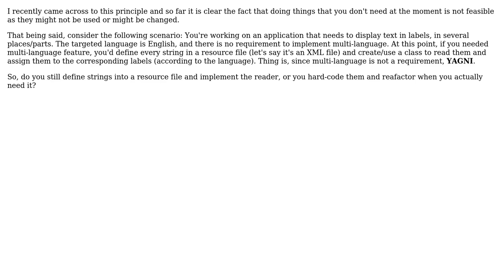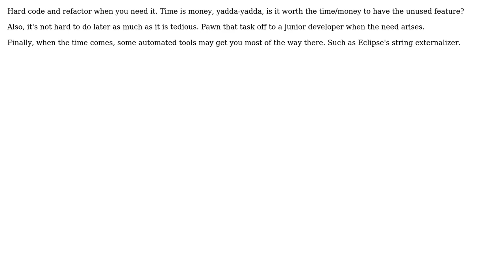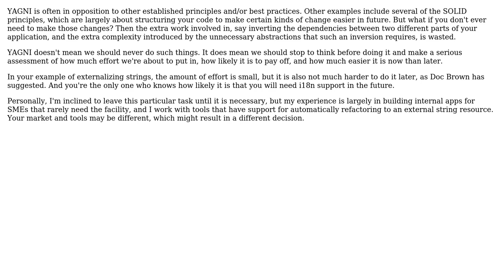Software Engineering: YAGNI principle put to practice (4 Solutions!!)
Software Engineering: YAGNI principle put to practice

With thanks & praise to God, and with thanks to the many people who have made this project possible! | Content (except music & images) licensed under CC BY-SA | Music | Images & others | With thanks to user scriptin user Jules user Doc Brown user Dan Armstrong user Christopher Francisco and the Stack Exchange Network Trademarks are property of their respective owners. You are responsible for your own actions.